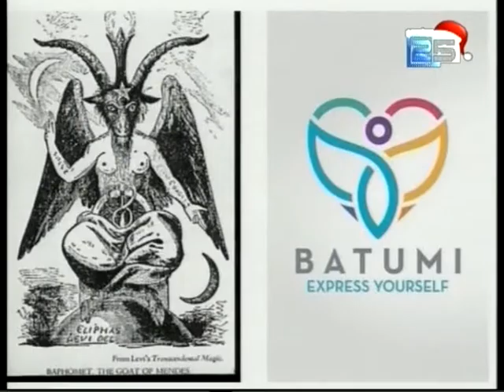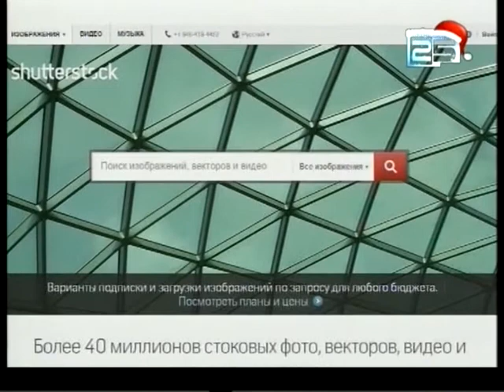ბათუმის ლოგო შესაძლოა კიდევ შეიცვალოს